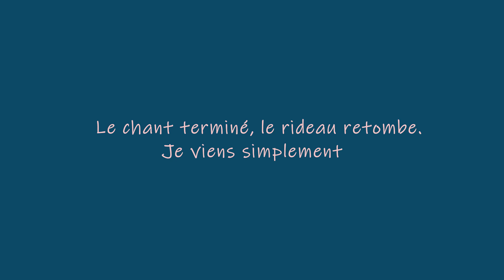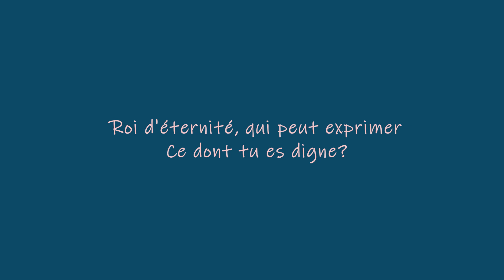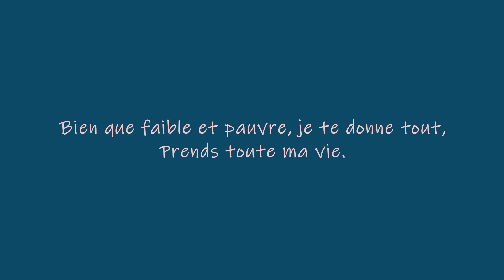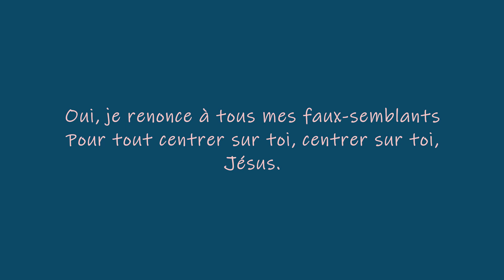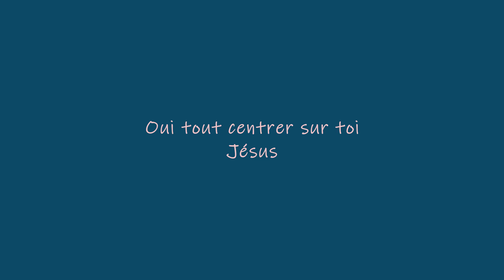Je reviens au coeur (Matt Redman)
Interprété par Mayrah